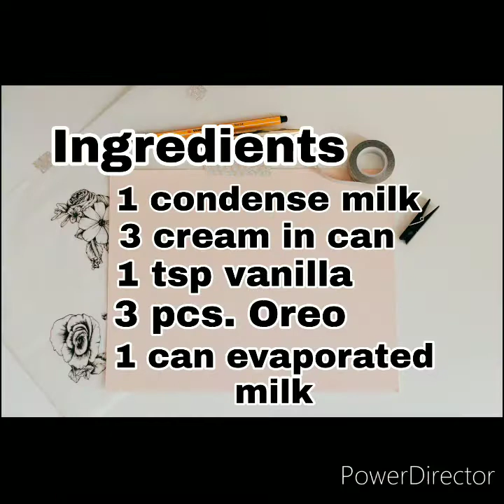Homemade oreo ice cream very easy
Madali lng gawin,, creamy and yummy,, magugustuhan NG mga kidos mo